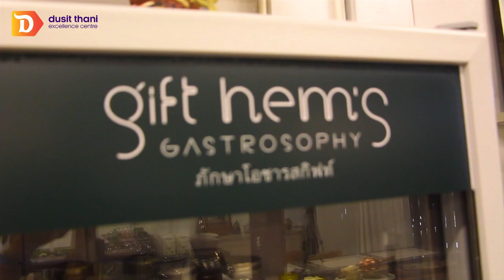[DTC PR] Tsuji Authentic Japanese Cuisine Courses - Alumni Testimonial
Tsuji Authentic Japanese Cuisine Courses - Alumni Testimonial